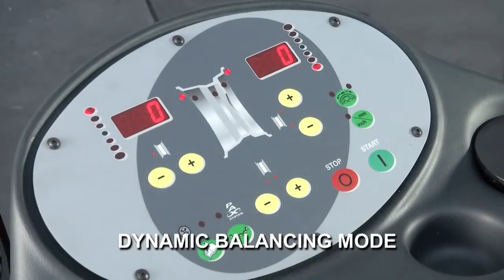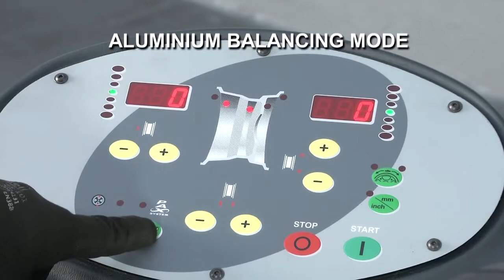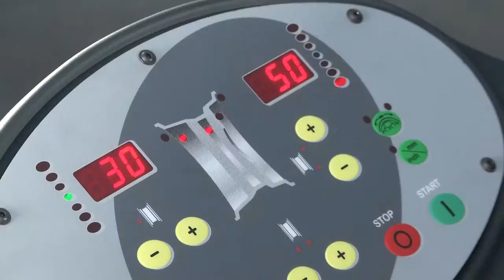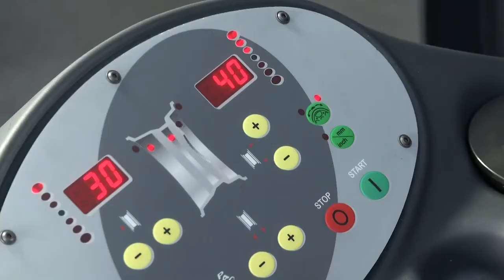M&B WB277N Car Wheel Balancer Presentation